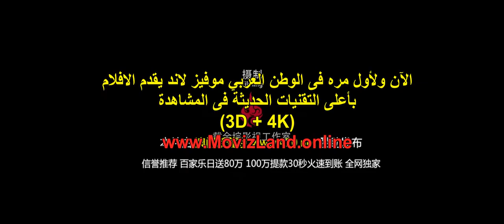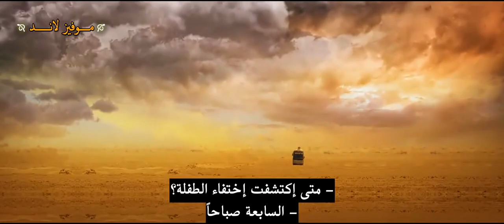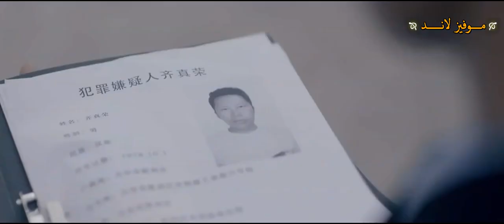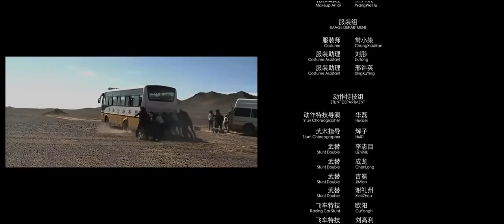اقوئ فيلم اكشن المطاردة الحقيقية احداث مشوقه مصداقية مشاهده الممتعه HD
اقوئ فيلم اكشن قتال عصابات مشوق جدا لايفوتكم من اجمل ماشاهدته فيلم جميل  فيلم جون سينا فيلم ذاروك فيلم قناص بغداد جوبا فيلم فاكينغ فيلم سلفسترستالون فيلم جون وياك فيلم اقوئ عصابات سرقه الاكشن فيلم رومانسي فيلم كوميدي لاتنسئ لايك لاعجاب والاشتراك في القناة لنستمر بنشر المزيد😍

اقوئ فيلم اكشن قتال عصابات مشوق جدا لايفوتكم من اجمل ماشاهدته فيلم جميل  فيلم جون سينا فيلم ذاروك فيلم قناص بغداد جوبا فيلم فاكينغ فيلم سلفسترستالون فيلم جون وياك فيلم اقوئ عصاب